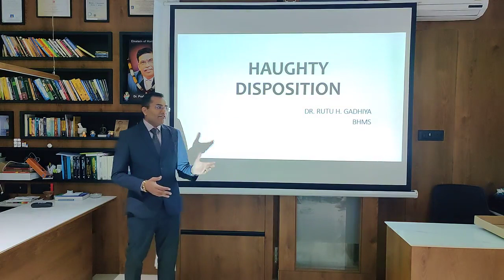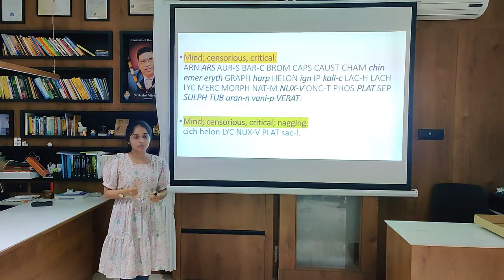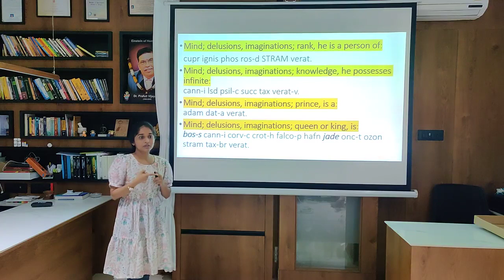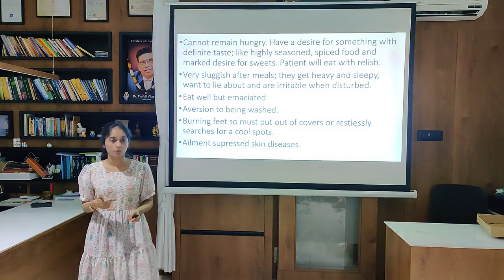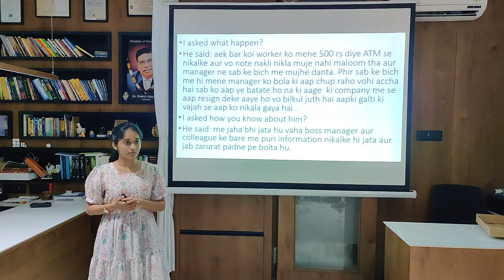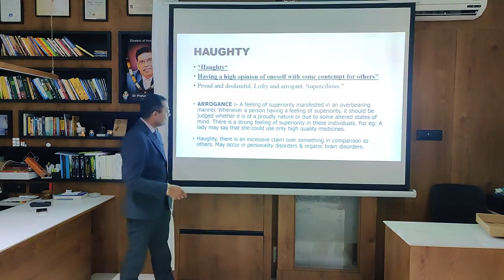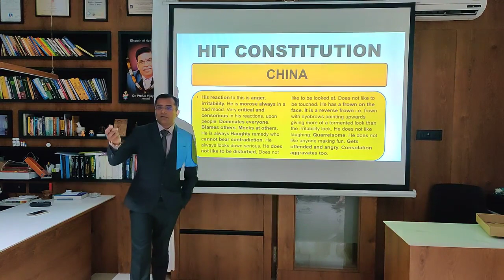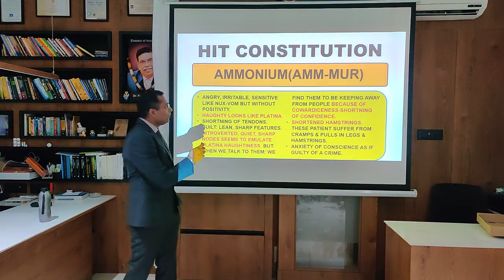REPERTORY SERIES | HAUGHTY DISPOSTION & ITS RUBRIC BY DR. RUTU GADHIYA & TEAM SHA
REPERTORY SERIES (UNDERSTANDING DISPOSITION THROUGH REPERTORY) HAUGHTY DISPOSITION & ITS RUBRIC STUDY @ SATYAM HOMOEOPATHY ACADEMY TAUGHT BY DR. RUTU GADHIYA

21 MARATHON MATERIA MEDICA SERIES